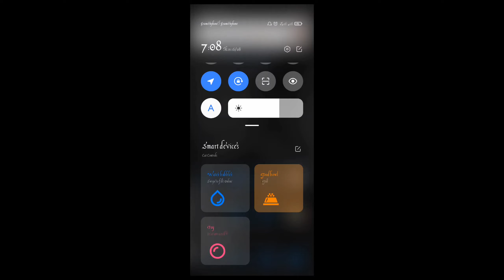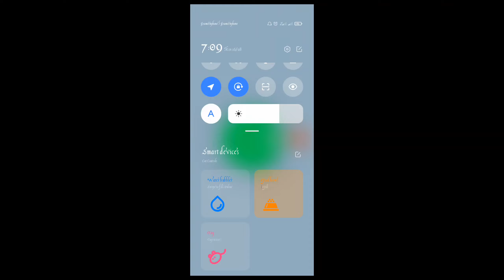How to turn off cat controls option in mi phone.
How to off cat control option.
Cat control option off on miui.
Cat control option off on mi.
Software update mi.
12.5